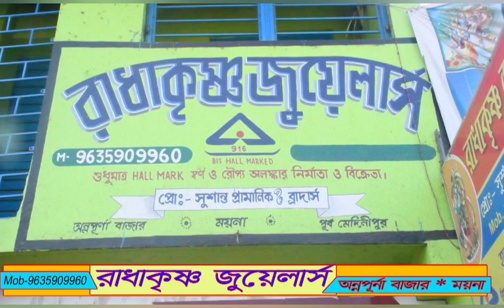জলমগ্ন ময়নার নৈছনপুর ১ অঞ্চলেত্রাণ নিয়ে মন্তব্য করলেন প্রধান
জলমগ্ন ময়নার  নৈছনপুর ১ অঞ্চলে
ত্রাণ নিয়ে মন্তব্য করলেন প্রধান |